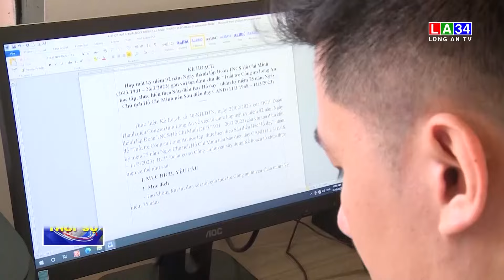Bình chọn danh hiệu Công dân trẻ tiêu biểu tỉnh Long An năm 2024 | LONG AN TV